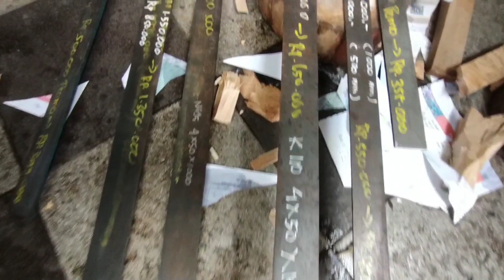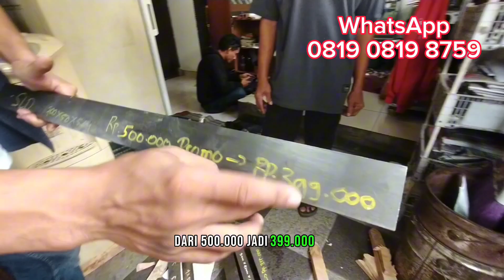Menempa Bohler N695 K110 dan SLD Hitachi Promo baja akhir tahun